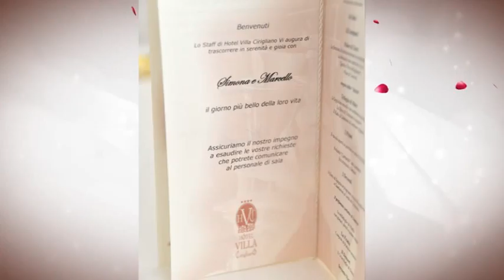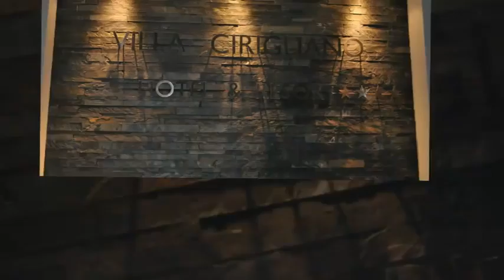Simona e Marcello sposi del 31 maggio 2015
Hotel Villa Cirigliano - Località Pane e Vino - Strada Provinciale Policoro - Tursi,
il brano in sottofondo è stato scelto dagli sposi
fai vincere agli sposi una vacanza a PARIGI cliccate "MI PIACE"